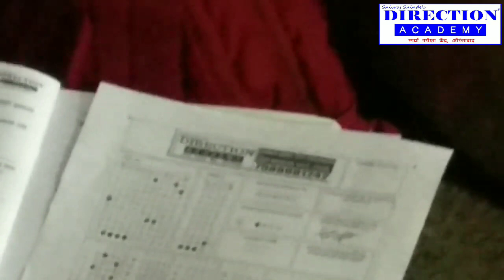Direction online combine test series 2020 (30 days 30 test) from 10 sep at 11 am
Combine online test series start on 10 sep at 11 am by direction academy .
30b test in 800 Rs only
paper in PDF format . After Registration we will send on u email .
mpsc combine test series free, mpsc combine mock test , mpsc combine economics test,